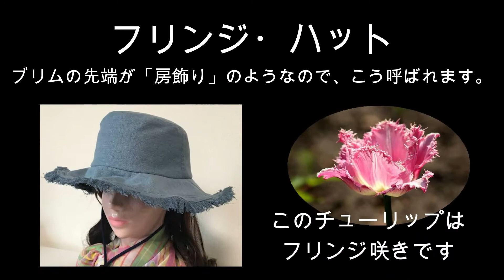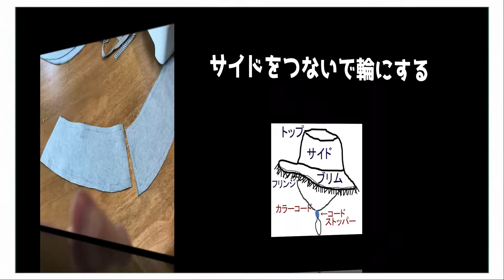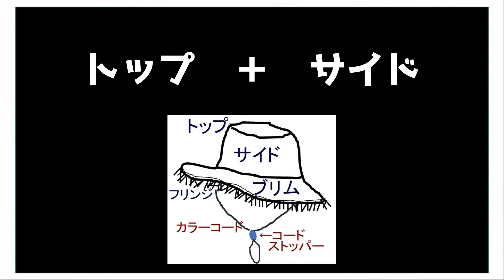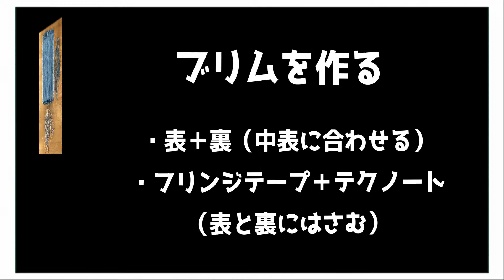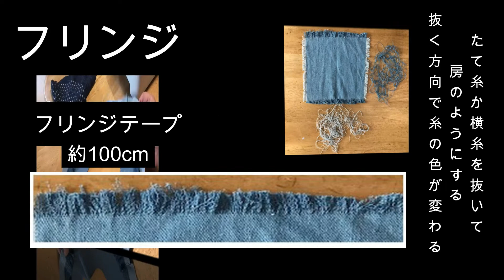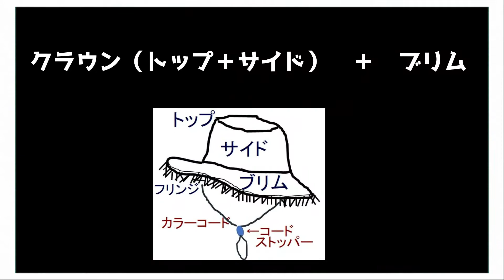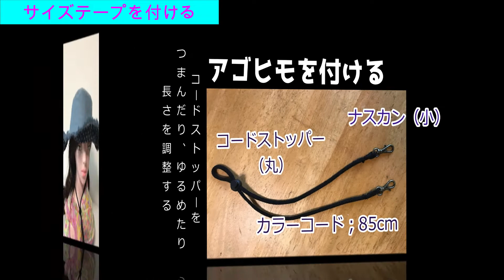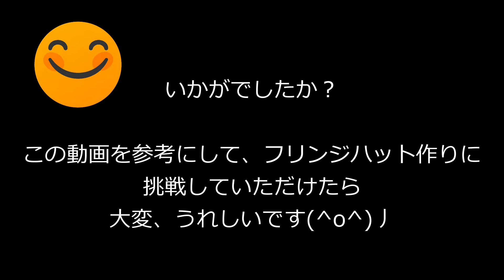【風に飛ばされない】フリンジハット 作り方 テクノート使用 小さく折りたためる ジーンズのリメイク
カジュアルな印象のハット、つば部分に「房」飾りがついているようなフリンジハットの作り方をご紹介します。アウトドアやショッピングなどなど、気軽にかぶれます。
自転車に乗ったり風が吹いても、飛ばされない工夫をしました。

今回は着なくなったジーンズのリメイクです。ツバの裏は木綿の着物生地、これもリメイクです。

★【実物大型紙】PDFファイル　コンビニ印刷の仕方
　（スマホで視聴している方で、型紙を印刷したい方）